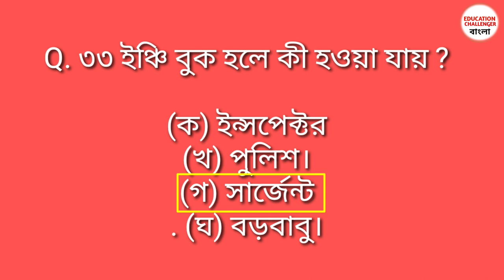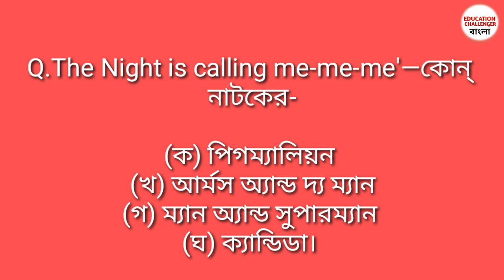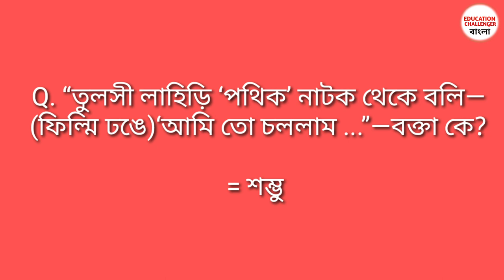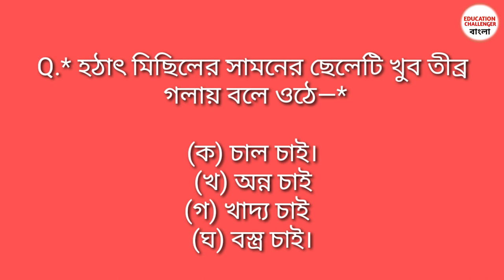নাটক- বিভাব- শম্ভু মিত্র/ h.s natak bivab-Sambhu Mitra/ mcq suggestion/ Part 2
বিভাব নাটক শম্ভু মিত্র
গুরুত্বপূর্ণ mcq 2020

Song - Spectre
Artist - Alan Walker